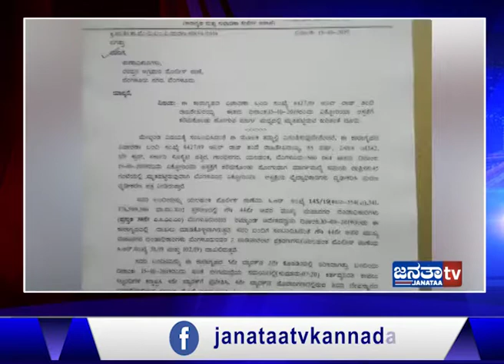Janataa Tv | ಕೈದಿಯಾಗಿದ್ದ ಪತ್ರಕರ್ತರೊಬ್ಬರು ನೇಣಿಗೆ ಶರಣಾದ ಘಟನೆ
ಬೆಂಗಳೂರಿನ ಪರಪ್ಪನ ಅಗ್ರಹಾರ ಕೇಂದ್ರ ಕಾರಾಗೃಹದಲ್ಲಿ ಪೊಲೀಸ್ ಸಿಬ್ಬಂದಿಯ ಕಣ್ತಪ್ಪಿಸಿ ವಿಚಾರಣಾಧೀನ ಕೈದಿಯಾಗಿದ್ದ ಪತ್ರಕರ್ತರೊಬ್ಬರು ನೇಣಿಗೆ ಶರಣಾದ ಘಟನೆ ಬೆಳಕಿಗೆ ಬಂದಿದೆ.
ಸದ್ಯ ಈ ಆತ್ಮಹತ್ಯೆ ಪ್ರಕರಣ ಸಂಬಂಧ ನ್ಯಾಯಾಧೀಶರ ಸಮ್ಮುಖದಲ್ಲಿ ತನಿಖೆಯಲ್ಲಿದೆ ಅಂತ ತಿಳಿದು ಬಂದಿದೆ.